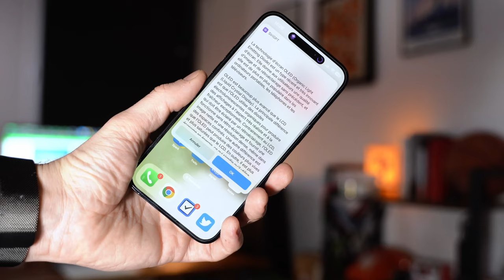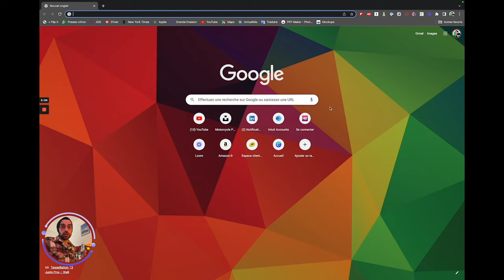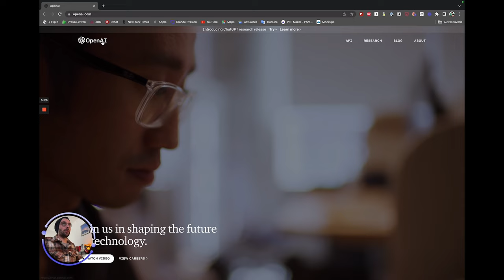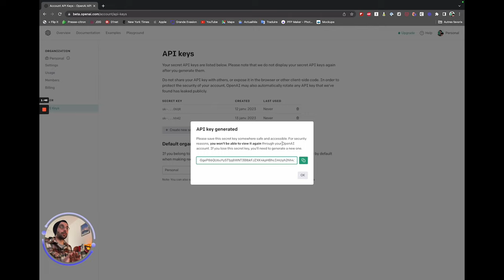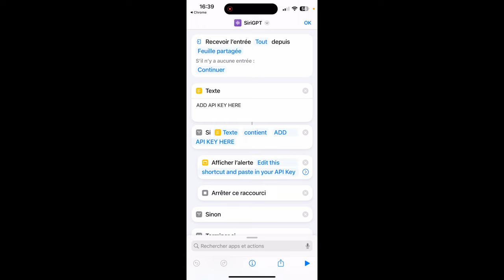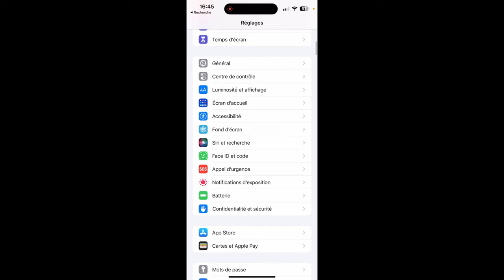Comment parler à ChatGPT directement sur votre iPhone ? (Tuto)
Ici, on t'apprend en quelques minutes comment parler à ChatGPT directement depuis ton iPhone ! Le résultat est fou !

📹 Présenté par RV9
🎬 Monté par RV9